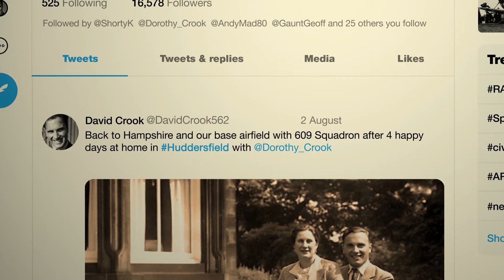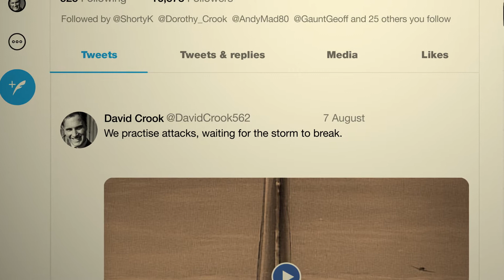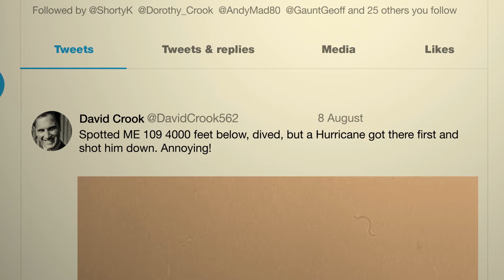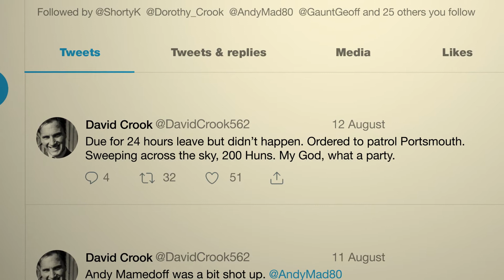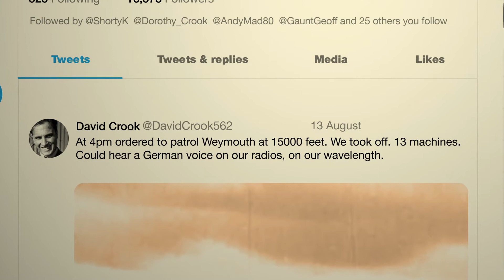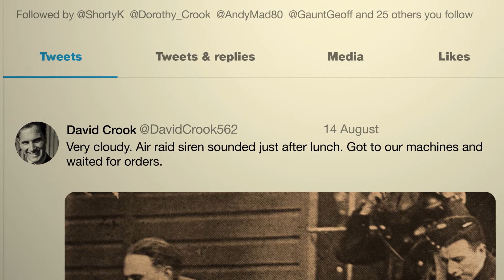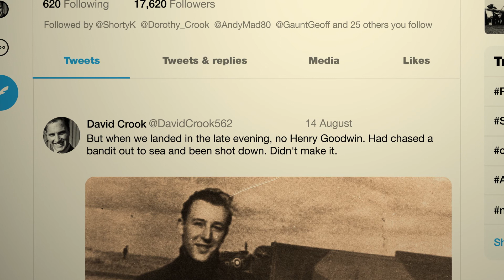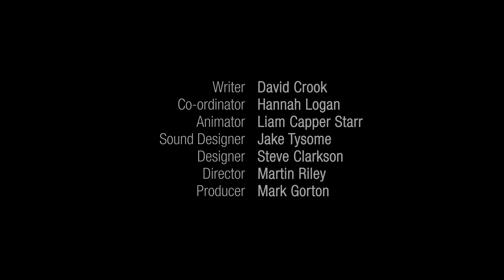Battle of Britain: David Crook, Spitfire Pilot.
tWWIItter is a series of films that imagines how World War Two would have been recorded if the men and women who fought and endured it had possessed 21st century technology.
80 years ago, David Crook was a 26 year old Spitfire pilot fighting in the Battle of Britain. It lasted from early July 1940 to the end of October.
The Royal Air Force’s British and foreign fighter pilots, immortalised by Winston Churchill at the battle’s end as The Few, took on the might of the German air force, now based in occupied France, as it targeted first shipping and ports, then airfields, and finally cities.
Based on David’s book, Spitfire Pilot, published in 1942, and his flight logs, this film tells the story of his first few days of intense combat with 609 Squadron.
The tWWIItter series is funded by Really Epic Ventures. The Executive Producer is Wayne Scholes.
Many thanks to 609 Squadron Association for its enormous help with archive photographs.